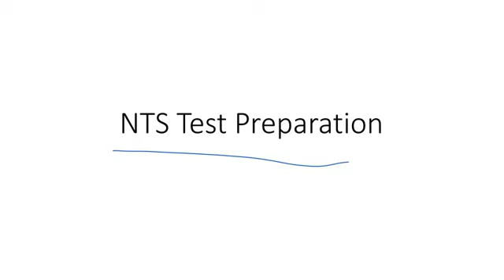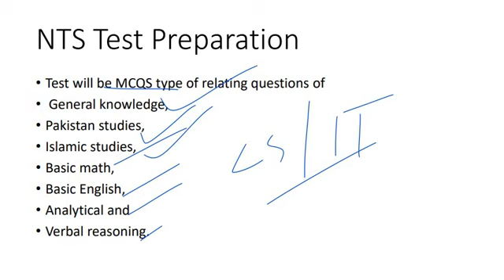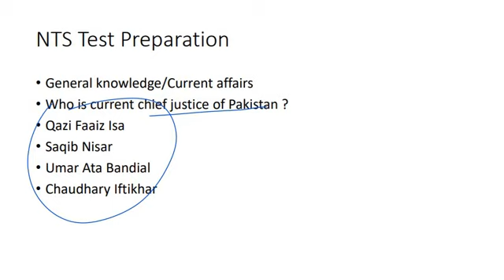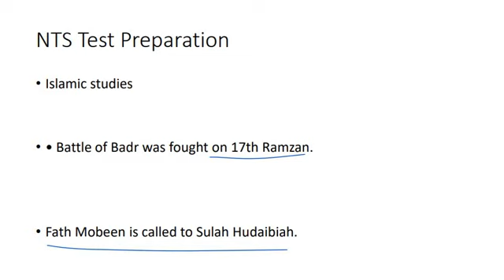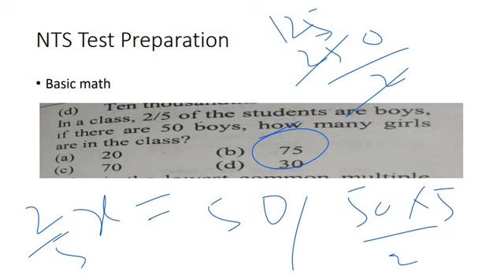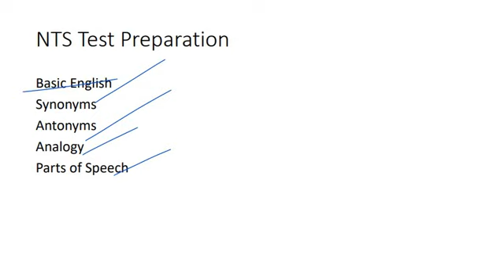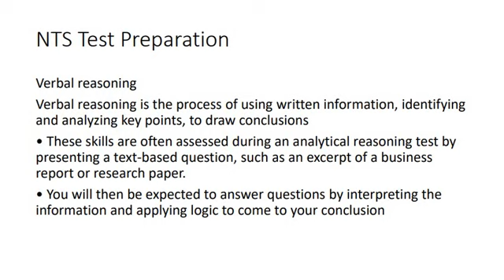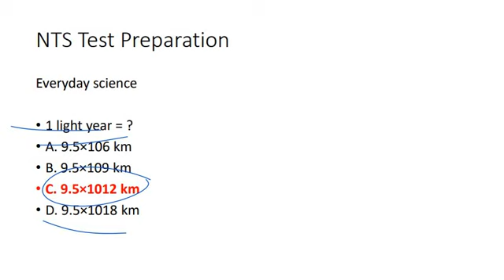nts test preparation2023/ how to pass nts test